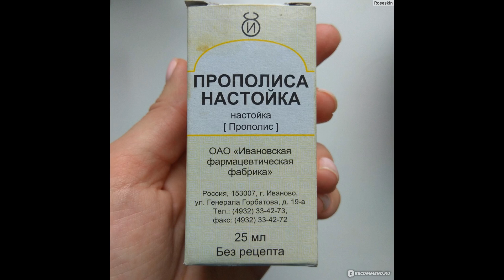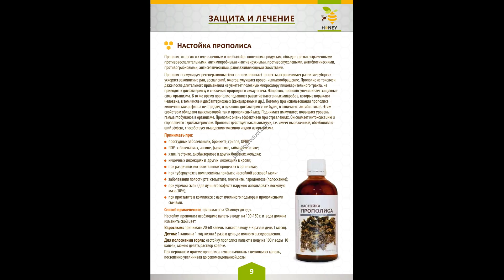Настойка ПРОПОЛИСА при ОРВИ, ГРИППЕ, БРОНХИТЕ, ЛОР-заболеваниях / Фролов Ю.А.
Второй интернет-магазин Фролова Ю.А., на котором можно сделать заказ всего от 2 т.р.( в нём не весь ассортимент)

Бутакова Ольга Алексеевна

Простуда – это понятие, которое обобщает симптомы расстройств верхних дыхательных путей вследствие развития инфекционных заболеваний. Ранее считалось, что простуда вызывается переохлаждением организма, но последние исследования доказали, что основная причина – это вирусная или бактериальная инфекция.

Пчелиный клей обладает подтвержденными различными исследованиями антибактериальным, противогрибковым, противовирусным, иммуномодулирующим и противовоспалительным эффектами. Продукт является натуральным антибиотиком и источником полезных микроэлементов.

Прополис при простуде и гриппе станет незаменимым помощником. Его можно использовать не только для приема вовнутрь, но и в качестве раствора для полоскания горла при:

    ангине;
    фарингите;
    тонзиллите;
    ларингите.

Главное, правильно его разводить, чтобы не обжечь слизистую оболочку.

И так, разводить настойку необходимо теплой водой в пропорциях 1:20. То есть, на 100 мл воды (полстакана) идет 5 мл средства (1 чайная ложка). Этого количества достаточно при незначительных заболеваниях. Если же вам диагностировали ангину, то на одно полоскание стоит разводить настойку на 1 стакан теплой воды.

Для того чтобы полоскание прополисом принесло видимый эффект, необходимо четко придерживаться инструкции:

    соблюдать дозировку;
    полоскать горло необходимо за час до еды и обязательно на ночь;
    повторять каждые 3-4 часа, и каждая процедура должна длиться 5 минут;
    температура раствора должна быть комнатной температуры.

Без риска для здоровья настойку прополиса можно употреблять не более 1 месяца. Потом следует сделать перерыв не менее 14 дней.

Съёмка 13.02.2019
6. Здоровые ЗУБЫ! Обновление зубов! Лучшая Зубная паста своими руками! Отбеливание. Опущение дёсен.